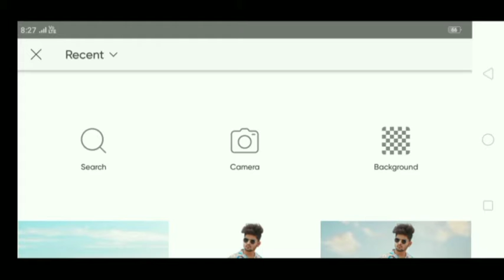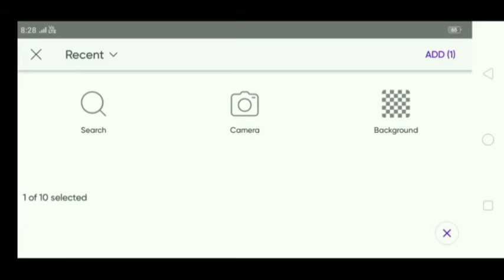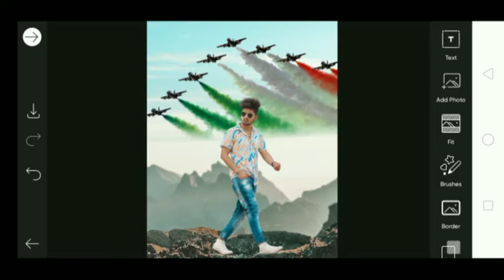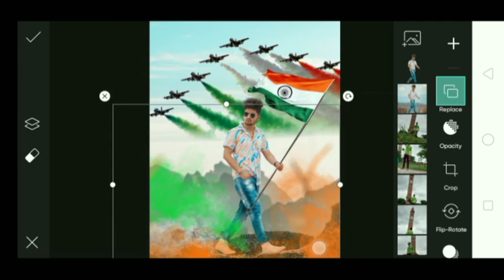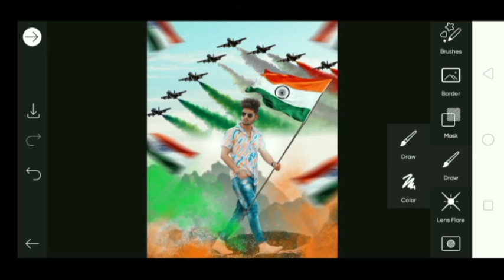New Independence day photo editing / 15 August photo editing /picsart Independence day photo editing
hello guys ajj ham log Karne Wale Hain Independence day special photo editing

video ko step by step and Tak jarur dekhna